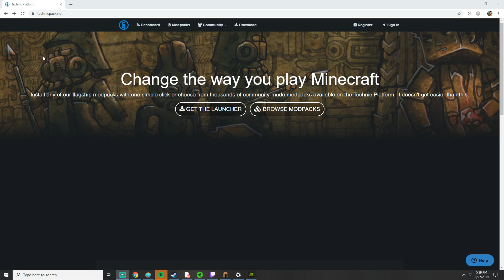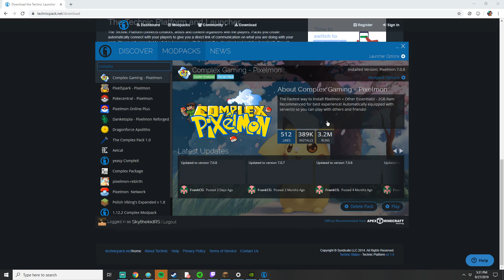MEGA DRAGONS IN MINECRAFT?! - Complex Pixelmon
Join Sky, Chud, Cylone Friends in this brand new adventure in the pokemon universe!

IP! IP: pixel.mc-Complex.com

Search Complex Pixelmon, and Join Silver Server!

Follow all of these & YOU GET A GOLD STAR!